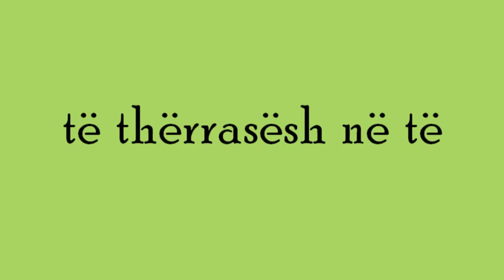Qëllimi i tërë fesë është...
"Qëllimi i tërë fesë është; të besosh, të veprosh, të thërrasësh në të dhe të durosh.
E vërteta duhet besuar dhe praktikuar. Pastaj duhet thirrur në të dhe duhet duruar ndaj telasheve."

Shejkh bin Baz rahimehullah: